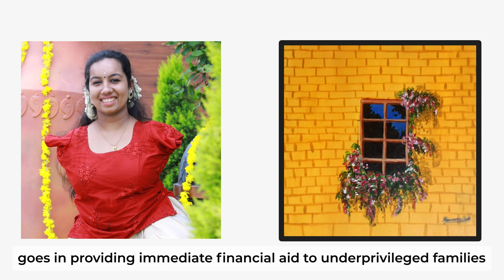Bringing in art for goodness. A shot at life by Atypical Advantage and Milaap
Watch this video to see how a mother and daughter felt while raising money for a campaign that aimed for social good. This was done in association with Milaap.